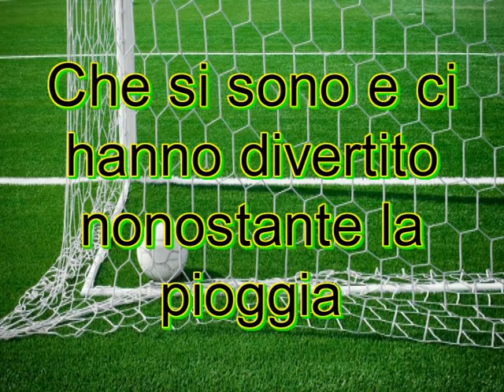VTS 01 1